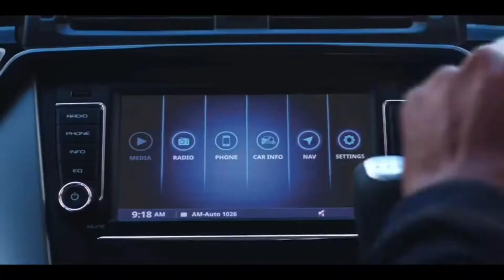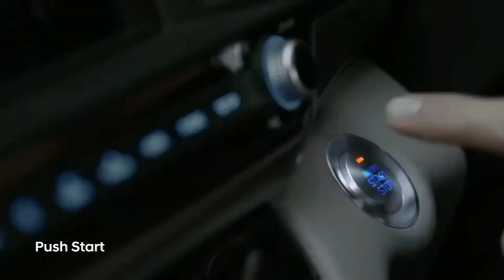Top 10 worst selling cars | July 2021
Hi

About this video- namashkar dosto aaj ki video mai hum aapko July ke mahine mai pure bharat ke andar sabse kam bechi jane wali 10 gadiyo ke bare mai batame wale hai video ko last tak dekhiye ummed hai aapko video pasand aayegi ❤️